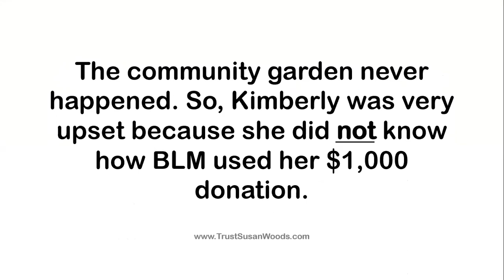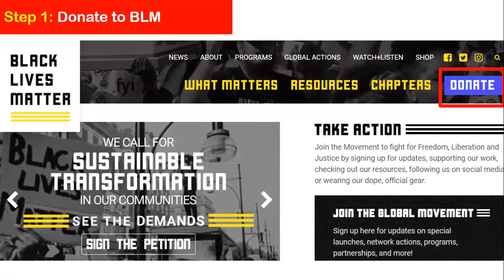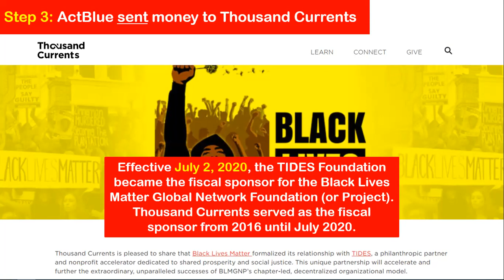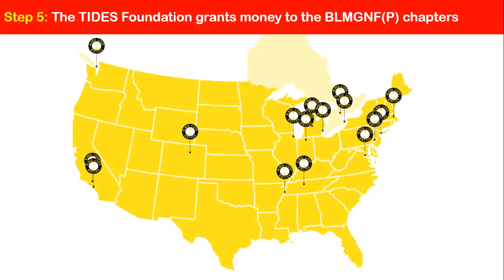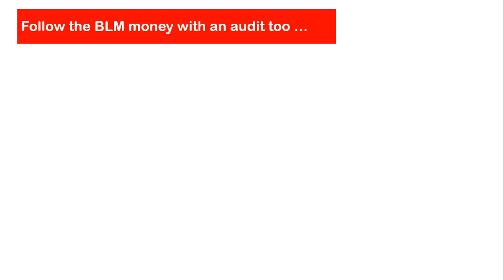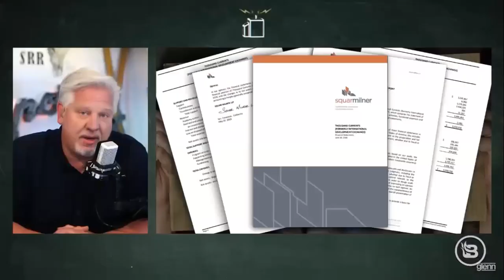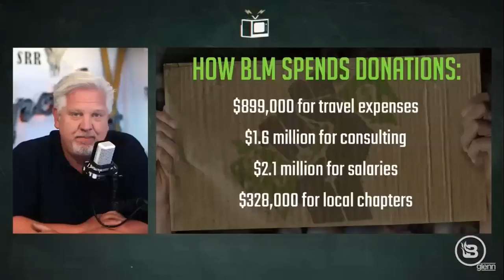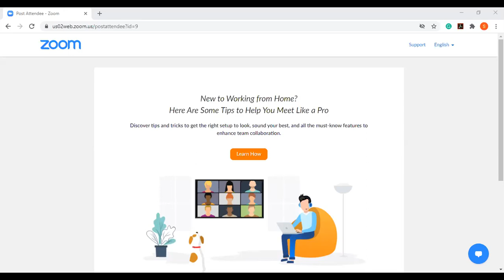Black Lives Matter - Follow the Money!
The "Black Lives Matter Global Network Foundation" does not provide financial transparency. Therefore, it is impossible to "follow the money" that people donate on the website.

Nevertheless, this video message guides you through four steps on the path to following the money. We also provide a SURPRISE video from a very famous person who shares the results of an audit that will shock you.

WARNING! I experienced technical difficulties at the end of the video.

ABOUT SUSAN WOODS

Hello, I'm Susan Woods. In case you are wondering how I'm qualified to investigate "Black Lives Matter," please read my credentials below.

NONPROFIT EXPERIENCE

I started a 501(c)(3) nonprofit organization called "Comprehensive Community-Based Solutions, Incorporated" in 2003. I offered two programs under the nonprofit organization until December 2013.

NONPROFIT CONSULTING & TEACHING

I teach people how to start, fund, manage, sustain, and reinstate nonprofit organizations and how to write grant proposals via online and in-person classes.

HELP PEOPLE START NONPROFITS

I also complete the standard "Form 1023: Application for Recognition of Exemption" to help nonprofit professionals earn 501(c)(3) status across the country. Thus far, I've completed 114 application packets and I've earned a 100% approval rating from the Internal Revenue Service.

EDUCATIONAL CREDENTIALS
** Master of Business Administration - Winthrop University
** Master of Arts in Teaching Business Education - Winthrop University
** Bachelor of Science in Business Administration - Winthrop University
** Nonprofit Management Certificate - Duke University
** Nonprofit Management Certificate - Wake Forest University
** Nonprofit Management Certificate - Winthrop University

The terrible video of George Floyd losing his life had a tremendous impact on my life. I felt compelled to invest in "Black Lives Matter" until I learned about the lack of structure and leadership.

As a matter of fact, I was so disgusted with the blatant lack of financial transparency, I decided to investigate each BLM chapter and entity and share my results under the banner: Black Lives Matter Investigations.

Thanks for taking the time to view the videos to see the results.